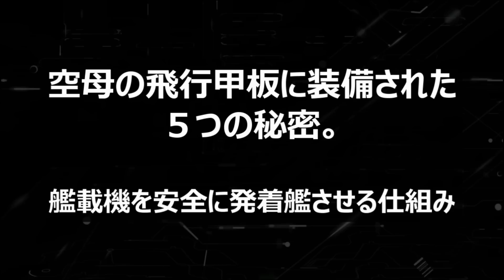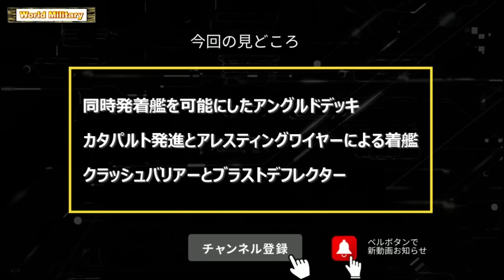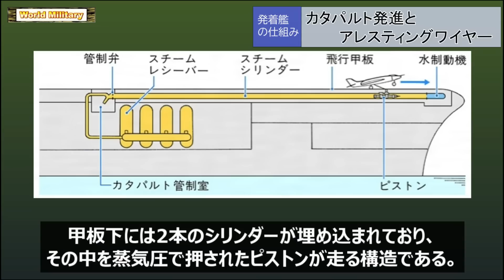空母甲板5つの仕組み。わずか2秒で【250㎞→0㎞】に減速する装置。あらゆる事態に備えた設備！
全長333mの巨大な艦艇、それがアメリカ海軍の原子力空母だ。
その長さは、東京タワーを横にした状態とほぼ同じであり、航空機のためのあらゆる設備が備わる「動く航空基地」といっても過言ではない。

乗員は航空部隊を含めると6000人にも及び、艦内は長期の作戦行動に耐えられるようにさまざまな工夫が施されている。

空母の任務は、多くの航空機を搭載し、それを護衛するイージス艦や原子力潜水艦といった「ストライクグループ」を編成して、地球上のいかなる場所においても迅速にその戦力を投入することにある。

今回は、前半と後半の2回にわたって、空母に備えられたさまざまな仕組みに迫り、その機能や特徴について解説していこう。

0:00イントロ
0:10空母の飛行甲板
1:18同時発着艦を可能にしたアングルドデッキ
4:00カタパルト発進とアレスティングワイヤーによる着艦
6:49クラッシュバリアーとブラストデフレクター